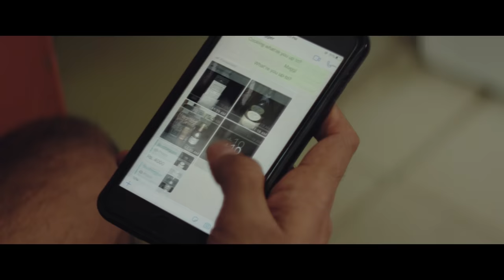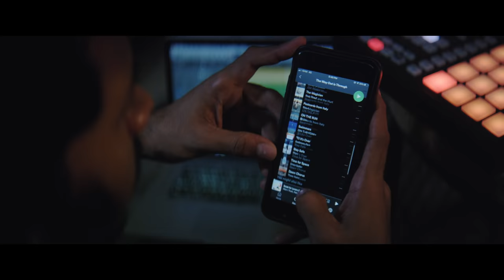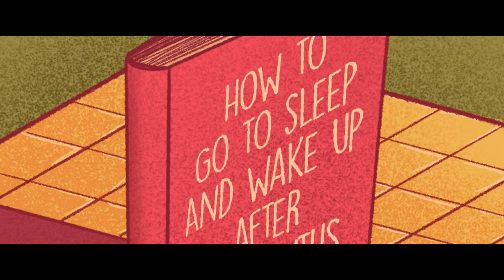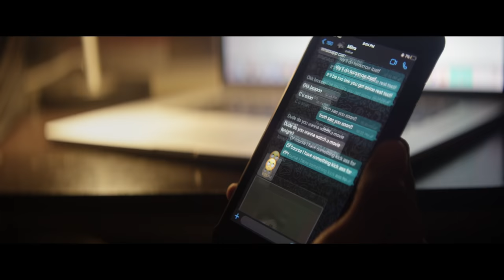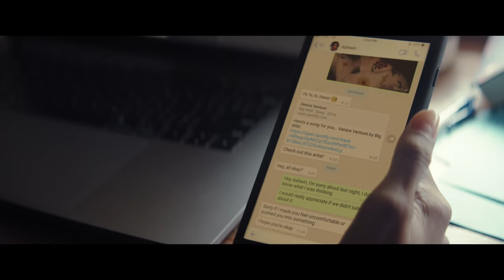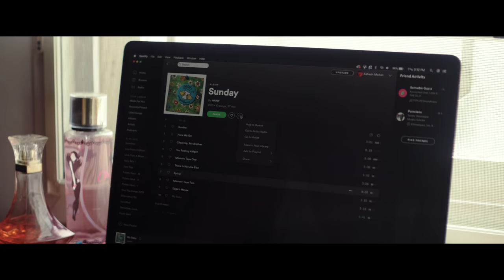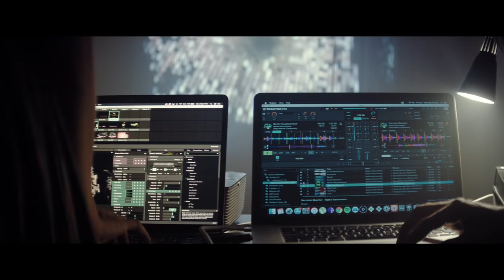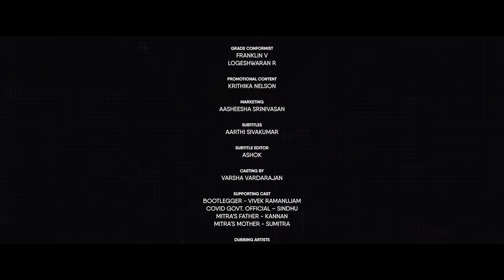BLOOM | Short Film | Madras Talkies | Richard Anthony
Bloom is a story of love, set in Chennai during the 2020 pandemic. It's a journey of two young minds; their silences, their loneliness, and the little joys life brought them during the lockdown.

Language: English/ Tamil

Starring -